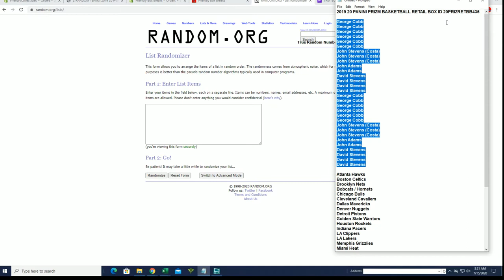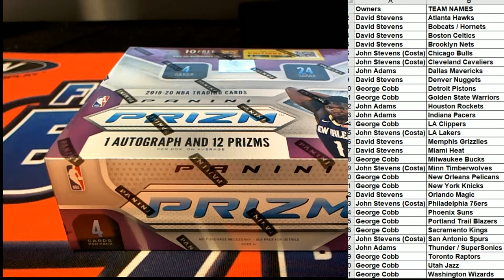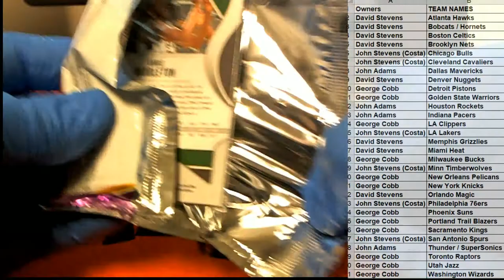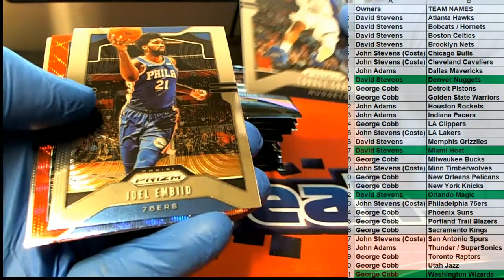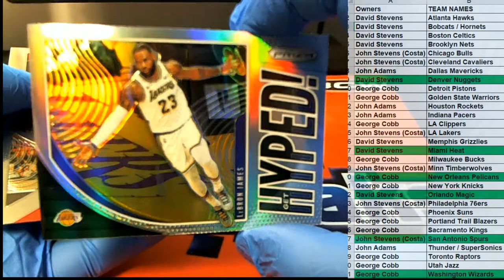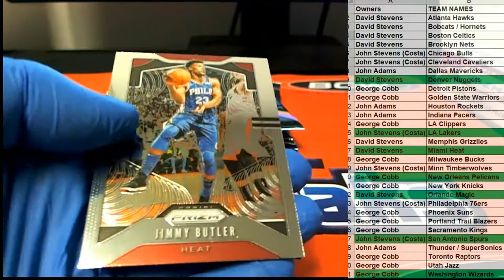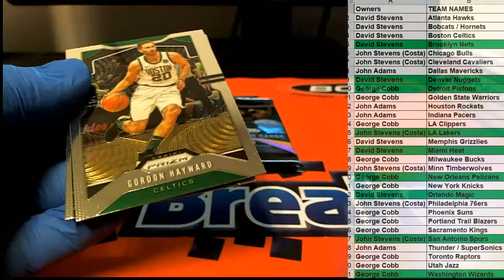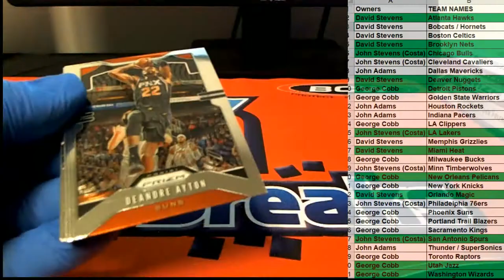2019 20 PANINI PRIZM BASKETBALL RETAIL BOX ID 20PRIZRETBB435